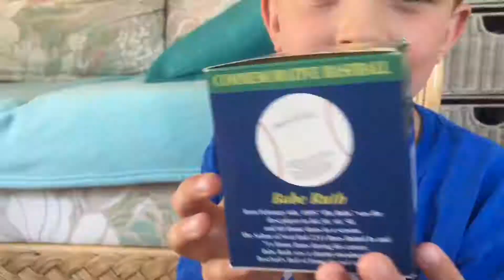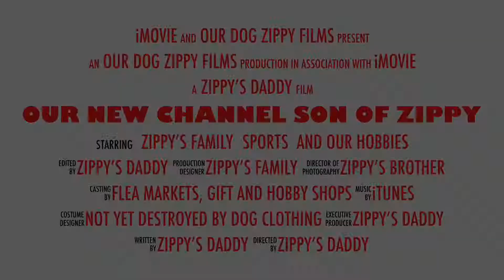My new commercial showing on our other channel “Our Dog Zippy”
Here is a sneak peek of the commercial my dad is showing, about my channel “Son Of Zippy,” on our original channel “Our Dog Zippy.” Our original channel is about our dog and a whole bunch of scale model hobbies!!!